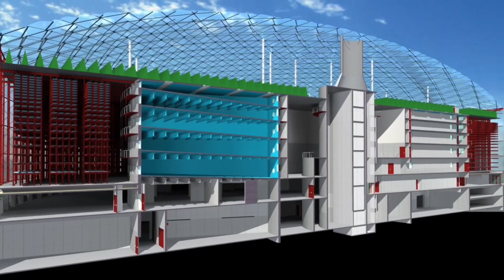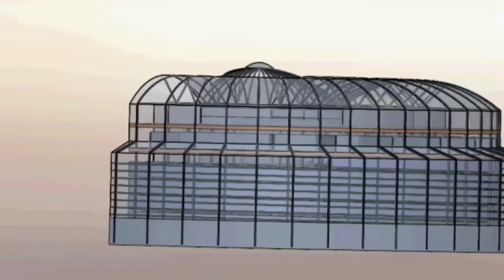How island nations can thrive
We dive into this technology from Gold Seal Industries that has the ability to rejuvenate and make island nations thrive for decades to come.  Gold Seal Industries is a trash to energy technology that completely eliminates pollution while offering sellable bi-products, medical grade water, and an abundance of food.